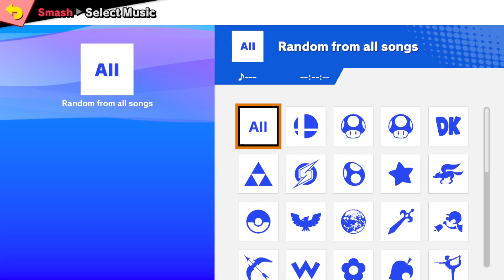Super Smash Bros. Ultimate #1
Here is some epic Smash Ultimate GremPlay